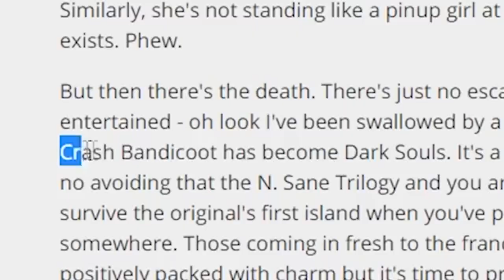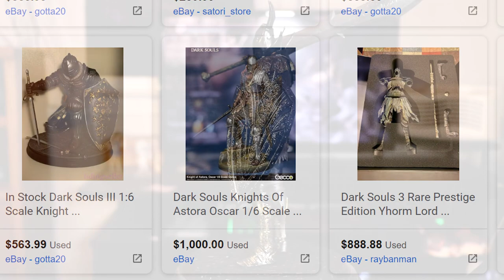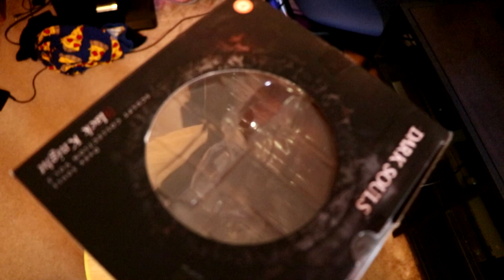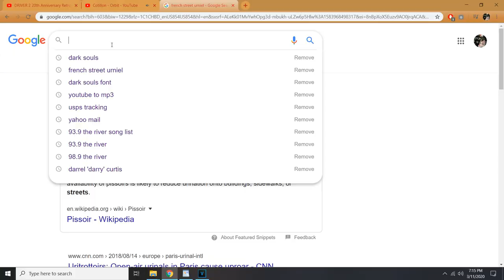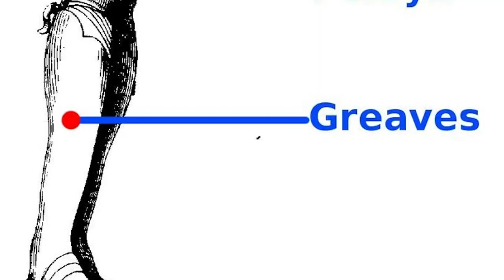Dark Souls Black Knight Statue by Banpresto | Review︱Fig Ultra Reviews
Accept my summon sign and join me for some jolly Cooperation as I check out the Black Knight from the video game Dark Souls, made by Banpresto/Bandai Spirits.

The once proud Silver knights were sent out to find and hunt down chaos demons; but got lost along the way and now aimlessly roam the lands, challenging anyone that dares get in their way. This figure was one of the  first ones to be added to my collection! As Dark Souls quickly became one of my favorite video game series; I fell in love with the design of the Black Knight, so picking up this statue was a no-brainer! \[T]/

🕑 Time Stamps 🕑
Intro - 00:00 - 00:53
Prologue - 00:53 - 02:54
Details - 2:54 - 05:40
Likes/Dislikes - 5:40 - 06:57
Ratings - 6:57 - 08:11
Final Thoughts - 08:11 - 08:50

🎵 Music Zone 🎵
~ Songs From ~
- [ b o n f i r e ] Dark Souls Lo-Fi Hip Hop -
- [ r e s p i t e ] (Dark Souls Lo-Fi Hip Hop Mix 2)
- Dark Souls 2 - Majula Theme (Lo-Fi Cover)
- Dark Souls-inspired Lo-fi Hiphop, Beats to relax
- Dark Souls OST
- Dark Souls III OST

~ Video Credits ~
- [ThePruld] Praise till you're hollow
- [ThePruld] When you go dark souls with your best mates
- Dunk Souls III
- "Just like Dark Souls"